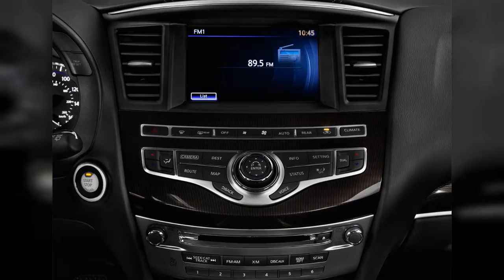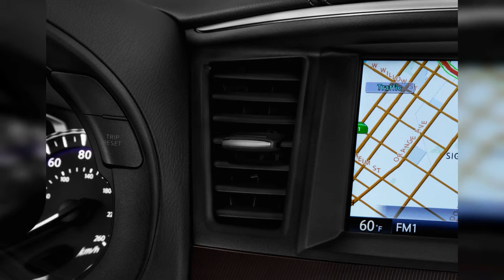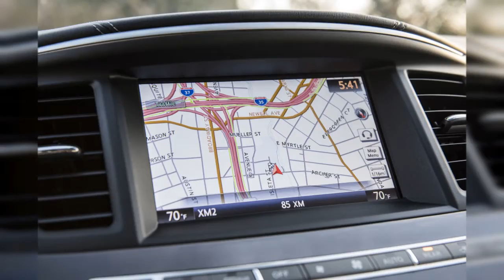2018 Infiniti Qx60 | FULL TOUR | Interior and Exterior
The 2018 Infiniti QX60 is an elegant, and simple, solution for families looking for a luxury crossover. Find out why the 2018 INFINITI QX60 is rated 6.8 by  experts.
0:00 - Intro
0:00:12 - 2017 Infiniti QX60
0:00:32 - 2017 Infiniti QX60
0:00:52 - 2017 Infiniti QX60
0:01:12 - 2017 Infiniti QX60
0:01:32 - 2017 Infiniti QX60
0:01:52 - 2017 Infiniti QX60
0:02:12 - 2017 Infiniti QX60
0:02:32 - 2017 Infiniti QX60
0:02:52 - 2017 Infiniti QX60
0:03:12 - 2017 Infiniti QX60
0:03:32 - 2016 Infiniti QX60 FWD 4-door Angular Rear Exterior View
0:03:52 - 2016 Infiniti QX60, San Antonio press event
0:04:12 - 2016 Infiniti QX60 FWD 4-door Front Exterior View
0:04:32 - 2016 Infiniti QX60 FWD 4-door Rear Seats
0:04:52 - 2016 Infiniti QX60 FWD 4-door Dashboard
0:05:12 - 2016 Infiniti QX60 FWD 4-door Gear Shift
0:05:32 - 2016 Infiniti QX60 FWD 4-door Wheel Cap
0:05:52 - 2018 INFINITI QX60 AWD Engine
0:06:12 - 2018 INFINITI QX60 AWD Audio System
0:06:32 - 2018 INFINITI QX60 AWD Tail Light
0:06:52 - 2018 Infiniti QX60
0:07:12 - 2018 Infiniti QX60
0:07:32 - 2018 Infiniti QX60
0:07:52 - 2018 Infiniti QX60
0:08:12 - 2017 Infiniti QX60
0:08:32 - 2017 INFINITI QX60 Hybrid FWD Front Exterior View
0:08:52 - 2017 Infiniti QX60 FWD Side Exterior View
0:09:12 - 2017 Infiniti QX60 FWD Trunk
0:09:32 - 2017 INFINITI QX60 Hybrid FWD Gear Shift
0:09:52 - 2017 INFINITI QX60 Hybrid FWD Instrument Panel
0:10:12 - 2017 INFINITI QX60 Hybrid FWD Engine
0:10:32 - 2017 INFINITI QX60 Hybrid FWD Grille
0:10:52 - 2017 Infiniti QX60 FWD Mirror
0:11:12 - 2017 INFINITI QX60 Hybrid FWD Mirror
0:11:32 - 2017 INFINITI QX60 Hybrid FWD Headlight
0:11:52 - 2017 INFINITI QX60 Hybrid FWD Air Vents